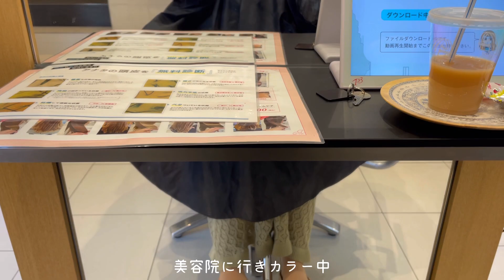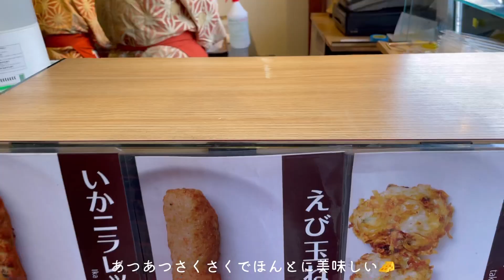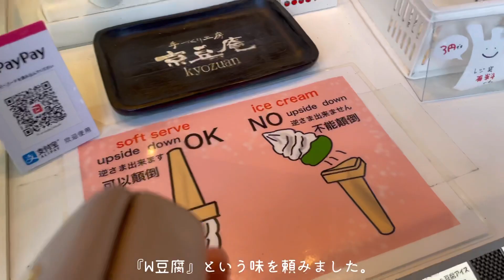(Vlog)京都嵐山観光🌸食べ歩き/お花見/穴場スポット/おすすめグルメ Day in my life in Japan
こんにちは！うかです（＾Ｏ＾）

今回は京都の嵐山に行き、お花見をした時の動画です！
食べ歩きをもっとしたかったのですが、人が少し多く３つしか食べれませんでした（笑）
またリベンジします！笑

桜がとっても綺麗で素敵な場所でした🌸

うか食堂では、日々の夜ご飯や、休日の朝ごはん、ティータイムなど自炊をメインに投稿していきます。
休日の過ごし方や何気ない日常の出来事などもブログとして綴っていきたいと思っています！

社会人2年目、一人暮らし歴は6年になります！
料理をする事は大好きですが、まだまだ勉強中なのでお手柔らかに宜しくお願いします。

アドバイスやリクエストなどコメントお待ちしております！